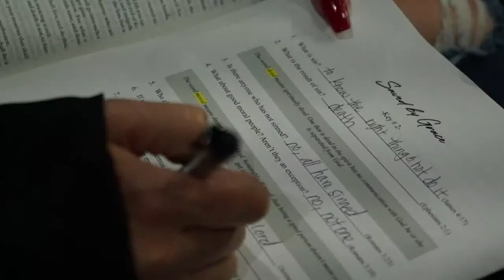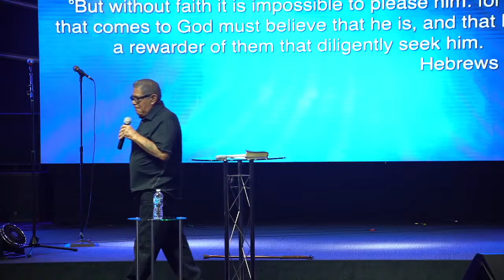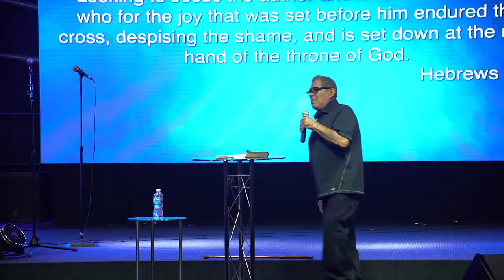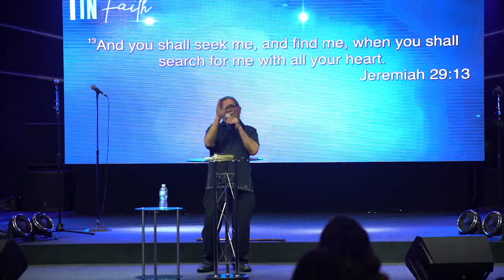Who are you walking with? | Pastor Rudy Chacon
if you want to walk with God you must exercise your faith. Give your whole heart to God, and believe by faith that He will guide you as you walk towards your calling. To learn about walking in faith check out our media and past sermons linked below.